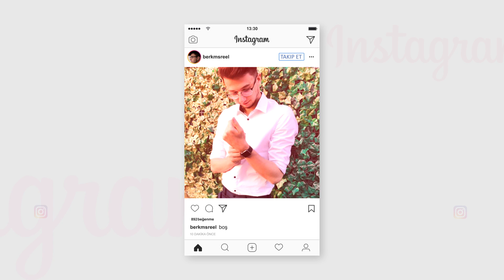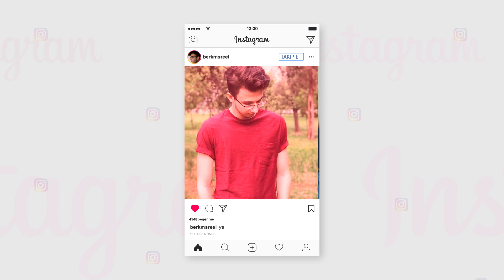yıllar sonra TEKRAR PES oynuyorum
Merhaba arkadaşlar bugün PES 2019 Demo oynuyoruz, videoyu beğenmeyi unutmayın, iyi seyirler !